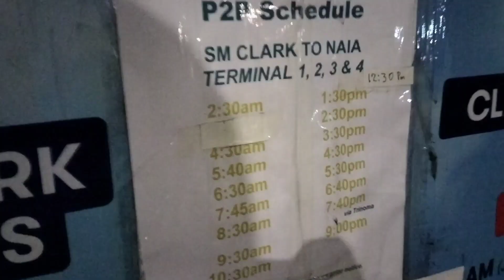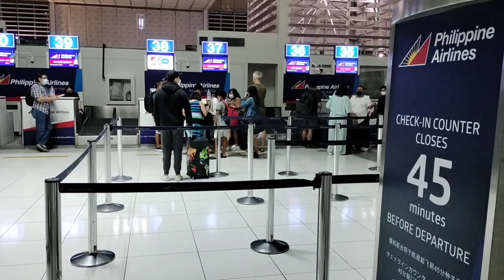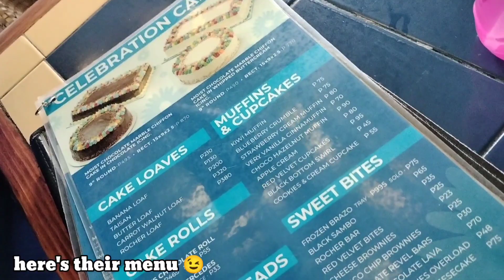COCO GROVE BEACH RESORT IN SIQUIJOR 2023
This is part 1 of my Siquijor vlog.
Giving you a glimpse of our 1st airplane ride and travel to the beautiful island of Siquijor.🌴💗